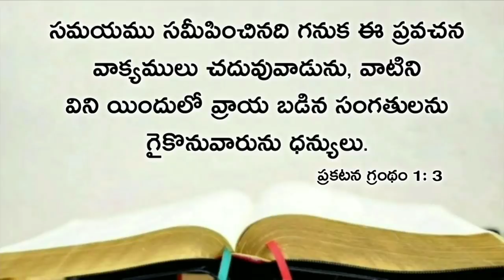Today's promise 10.01.2021